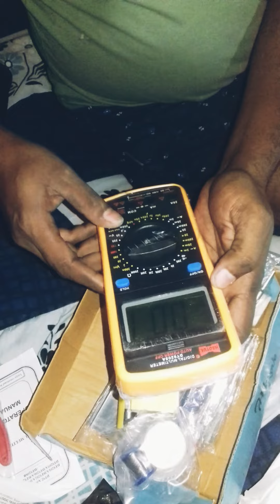jago ghrak jago grahak saste saman flipcart parches na krain